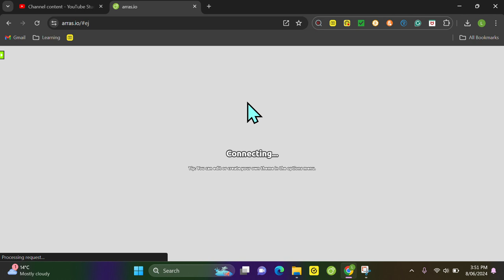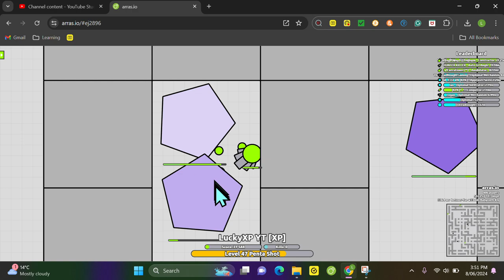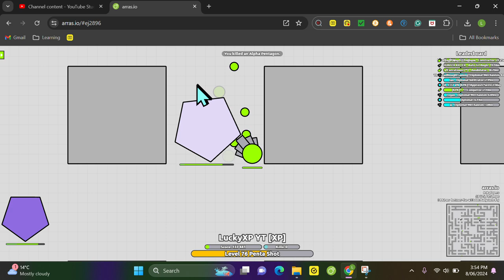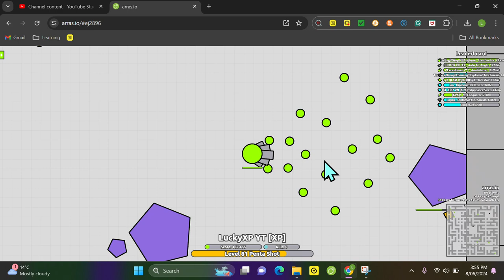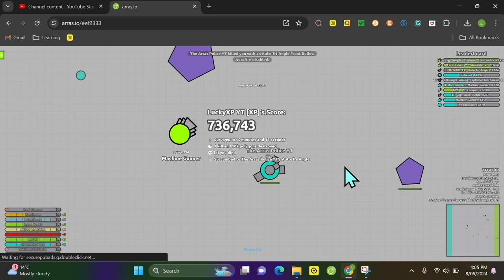I got them...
Lmk if I actually got them!